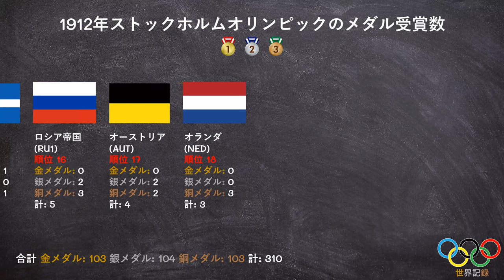1912年ストックホルムオリンピックのメダル受賞数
1912年ストックホルムオリンピックのメダル受賞数
ストックホルムオリンピックのメダル受賞数

1912年ストックホルムオリンピック
第5回オリンピック競技大会
Jeux de la Ve olympiade
Games of the V Olympiad
Den V olympiadens spel

1912年ストックホルムオリンピック（1912ねんストックホルムオリンピック）は、1912年（明治45年）5月5日から7月22日までスウェーデンのストックホルムで行われたオリンピック競技大会。

参加選手は28か国2408名（女性48名を含む）で、14競技102種目が行われた。開会式は7月6日に行われたが、テニスは5月5日から、サッカーと射撃は6月29日から開始された。開催地は1909年に決定したが、ストックホルム以外に立候補した都市はなかった。

この大会で日本がアジアの国で初めてオリンピックに参加した。共に陸上競技で短距離の三島弥彦とマラソンの金栗四三の2名が出場したが、三島は400メートルの準決勝で棄権、金栗も10000mを棄権してマラソンに出場、54年8か月6日5時間32分20秒3で世界一遅いマラソン記録を残している（経緯は後述）。また、このマラソンでは、日本と同じくオリンピック初参加だったポルトガルのフランシスコ・ラザロが走行中に倒れて翌日に死亡し、オリンピック競技による初の死亡事故となった。このほか、エジプト、セルビア、アイスランドもオリンピック初参加となった。

開催都市  スウェーデン ストックホルム
参加国・地域数 28
参加人数 2,437人
競技種目数 15競技102種目
開会式 1912年7月6日
閉会式 1912年7月22日
開会宣言 スウェーデン国王 グスタフ5世
主競技場 ストックホルム・スタディオン